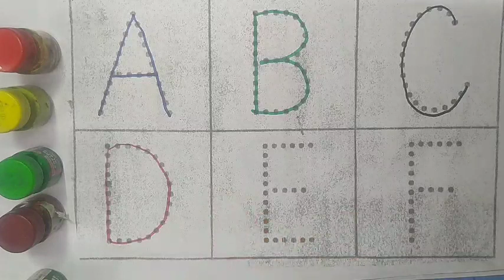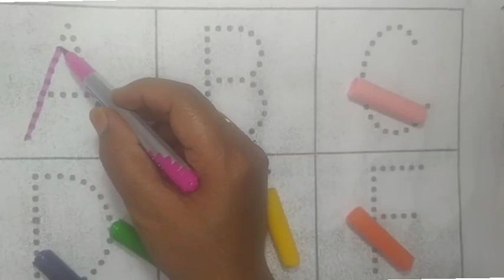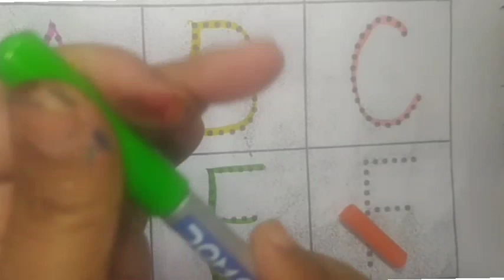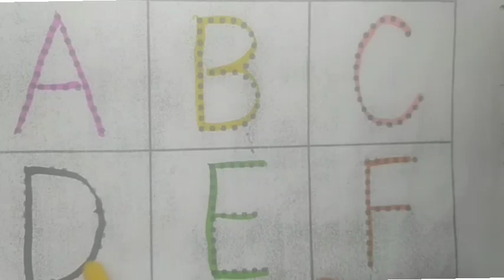AtoF Capital Letters,Abcde,Abcd song, phonics song, Alphabet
AtoF Capital Letters,Abcde,Abcd song, phonics song, Alphabet,toddler abcdabcd in English | A to Z English Alphabets abcd | Small abcd kids